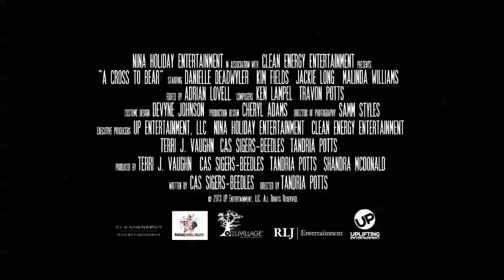A Cross to Bear trailer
Directed by Tandira Potts, the film stars Danielle Deadwyler, Jackie Long, Kim Fields  and Malinda Williams.

Based on an original screenplay written by Cas Sigers Beedles and Terri J. Vaughn, A Cross to Bear tells the unflinching and inspiring story of Erica (Deadwyler), a would-be dancer with no family connections who finds
herself fighting alcoholism and living on the streets with her newborn child after being left by her boyfriend. One illfated night, she takes refuge from the cold in an empty building with a handful of other homeless people and her life is shattered. Traumatized and now living at the home of Joan (Fields)—a former nurse who has dedicated her life to helping women like Erica, Tina (Tamika Tanner) and Fae (Williams) get back on their feet, Erica struggles to forge a new path for herself. As the cause of Erica's personal hell is revealed, slowly, with the help of Joan's unique brand of tough love and the friendship of Tina, a former crack baby, and the guidance of other women who have found new beginnings at Joan's House, Erica finds the will to live and learns the redemptive power of forgiveness.